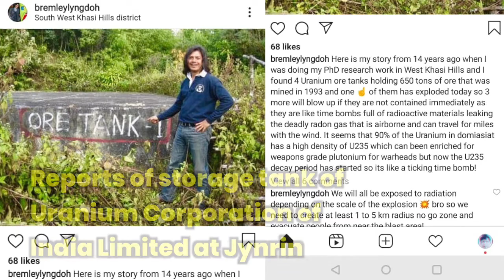Meghalaya: State Deputy CM updates on reports of uranium store tank explosion